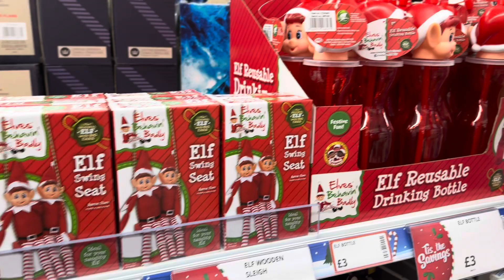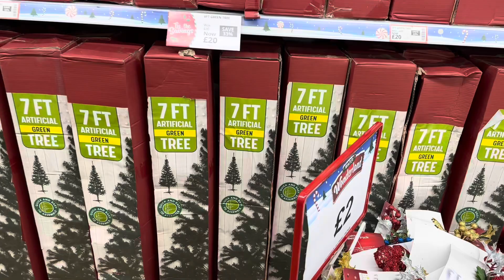PoundStretcher Christmas Collection 2023, Come Shop With Me Amazing Gift Items🥳⛄️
Amazing Christmas Collection At Pound Stretcher, Come Shop With Me